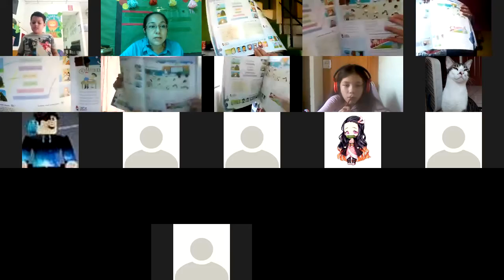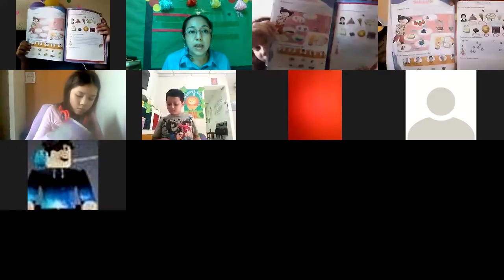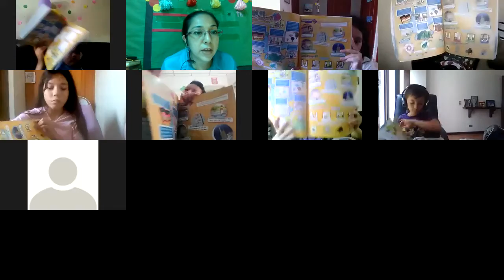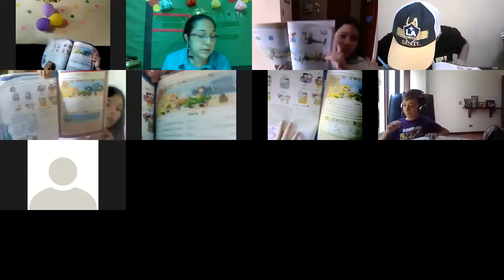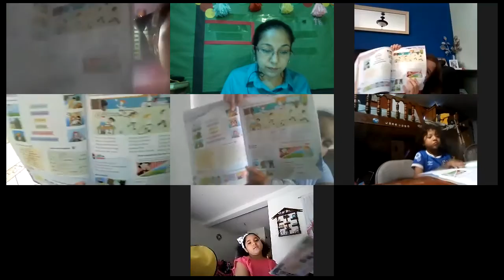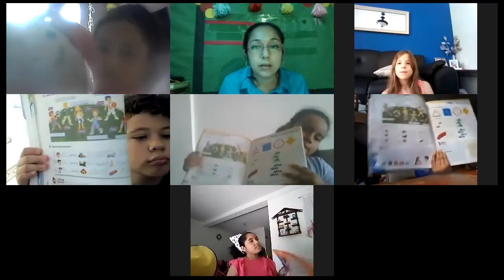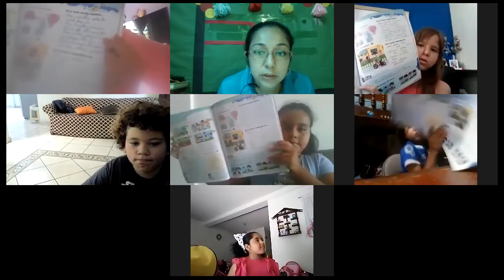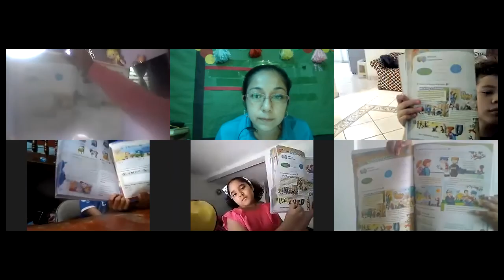EFL Revisión Libro Periodo II 3A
Periodo II